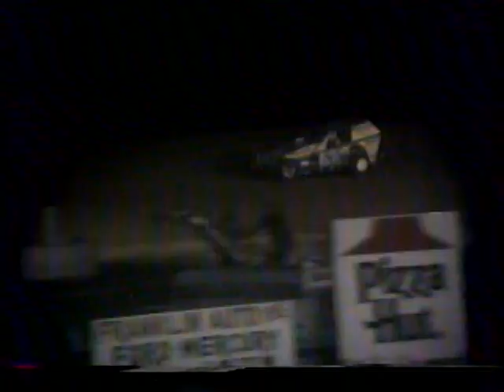Sportsman's Speedway September 2, 1990 Modified Heats